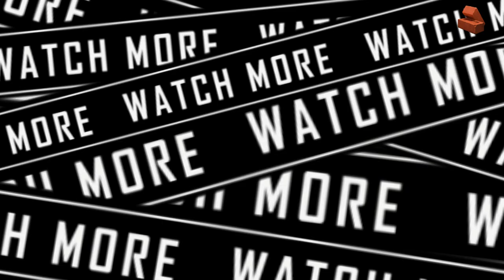One way in, 3 ways out - Vince Taylor on real estate strategy